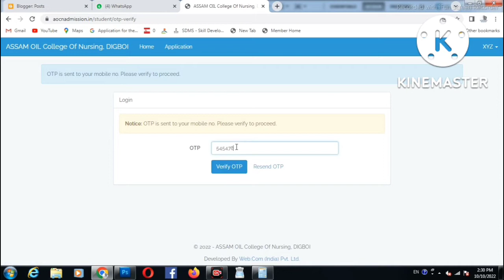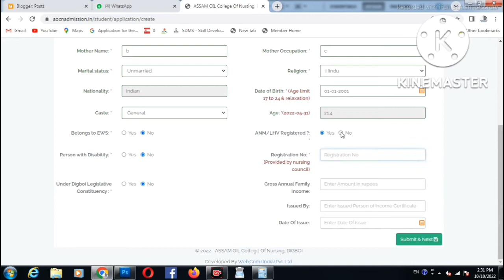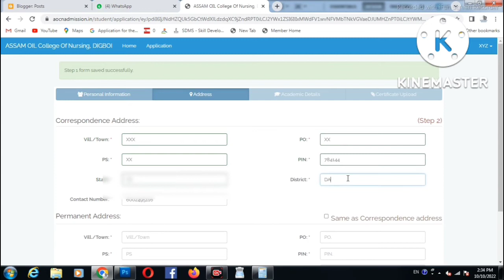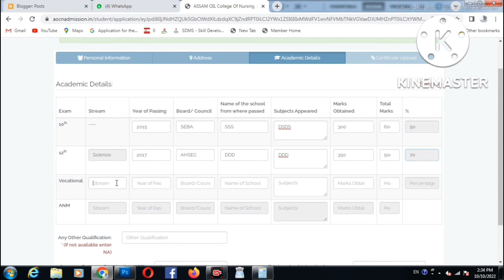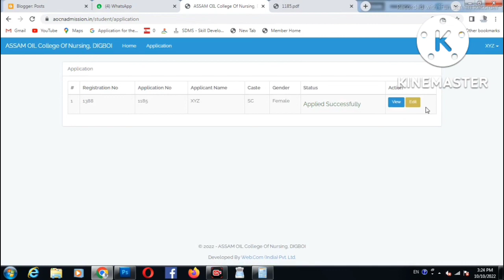IOCL Nursing Admission 2022 – B.Sc Nursing & GNM Courses|Online Apply for BSc & GNM